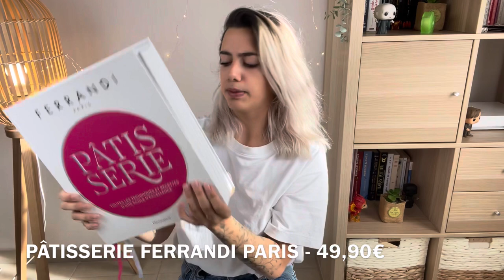3 LIVRES POUR DEBUTER LA PATISSERIE | LA MARQUISE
Salut toi ! Bienvenue sur la chaîne ! 🙈
Aujourd'hui au menu,  je vous partage les 3 livres qui selon moi, sont les meilleurs lorsque l'on souhaite débuter la pâtisserie !

Aller, bonne vidéo !

Si l'envie t'en prend, n'hésite pas à refaire cette recette, et à me l'envoyer sur mes réseaux : 👇